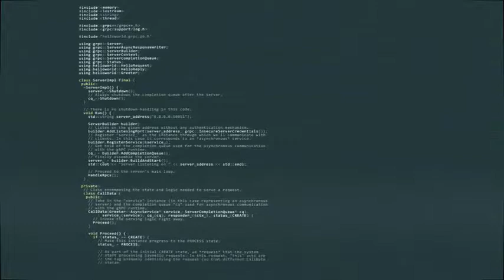The Power Of Outsourcing To Scale Your Business Using VA (Virtual Assistant) Freelancers Online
Quin Amorim interviews Nathan for the Fail Fast Podcast

The Power Of Outsourcing To Scale Your Business with Nathan Hirsch and Quin Amorim

Nathan Hirsch is a 28 year old serial entrepreneur who is an expert in hiring online and building eCommerce businesses. He co-founded his first eCommerce company out of his dorm room in 2009 drop shipping products on Amazon.com and built it to sell over $25 million worth of product over 5 years. While scaling, Nathan discovered the power of outsourcing and ended up building a remote army of freelancers.

In 2015, Nathan co-founded and became the CEO of FreeeUp, an online hiring marketplace that allows business owners fast access to a hand-picked network of top talent freelancers in eCommerce, digital marketing, web development, and much more who have already been vetted for skill, attitude, and communication. FreeeUp interviews hundreds of freelancers each week and only allows the top 1% of applicants into the network. The company has been growing at rapid paces (500%+ YoY) and has quickly become a top destination to hire online for over 3,000 businesses around the world.

Nathan has built his personal brand to be synonymous with online hiring and entrepreneurship through 75+ guest appearances on top podcasts: Entrepreneur on Fire with John Lee Dumas, Eventual Millionaire, and handfuls more. Nathan has also become a regular speaker at industry conferences where he teaches other business owners how to hire freelancers and gain back more time in their growing businesses.

Links:

FreeeUp.com
Skill Sets Rates for FreeeUp
Video testimonial on FreeeUp from Ben Cummings
How FreeeUp Works Infographic
Free Up Your Business: 50 Secrets to Bootstrap Million Dollar Companies